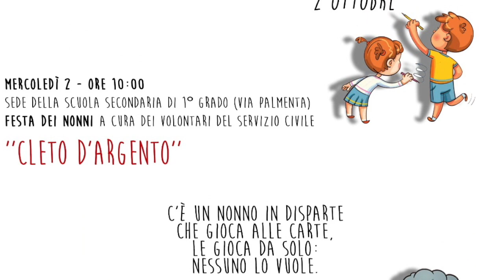Intervista a Cristina Roppo Valente - Progetto Cleto d'Argento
Intervista a Cristina Roppo Valente - Progetto Cleto d'Argento. 25 settembre 2019